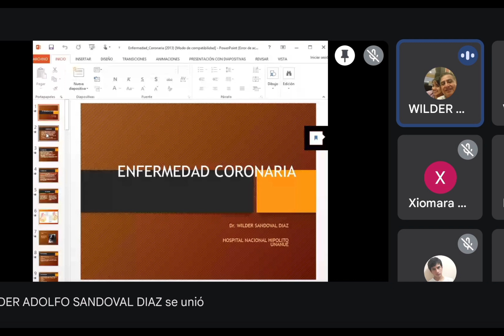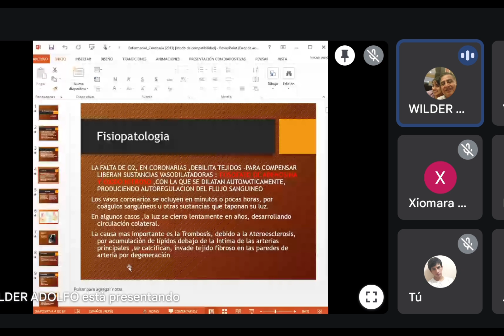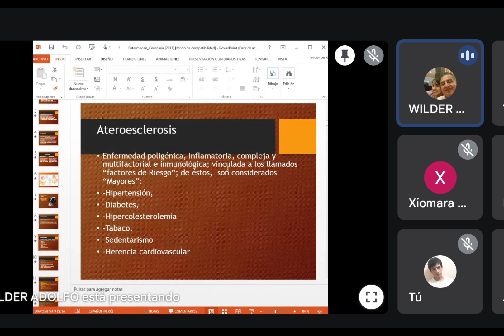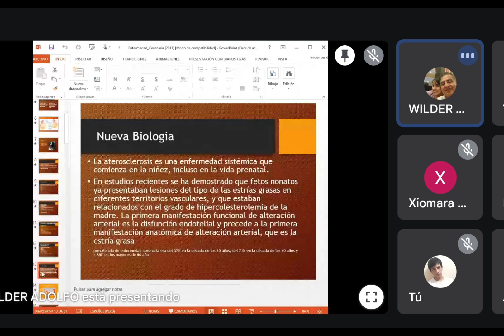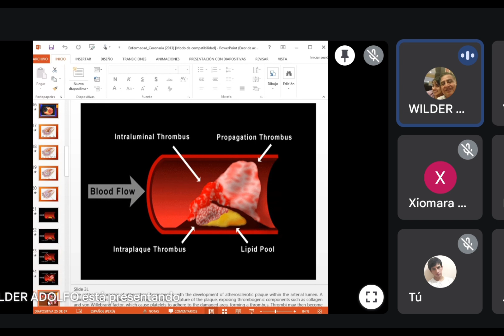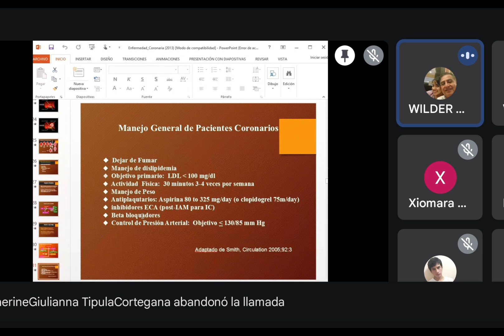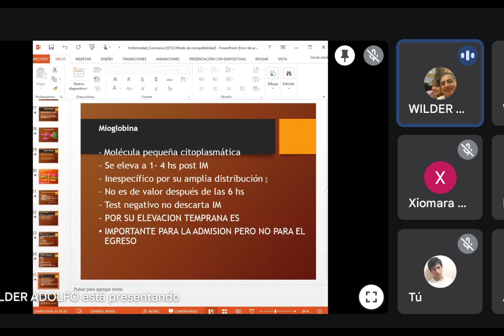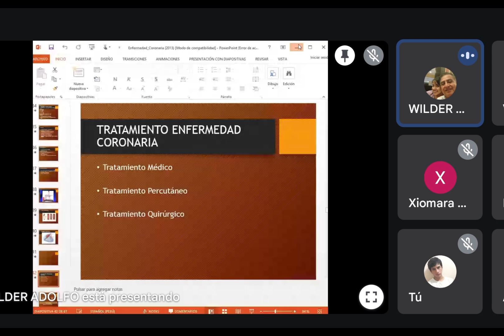Clase 42 - Síndrome de Insuficiencia coronaria